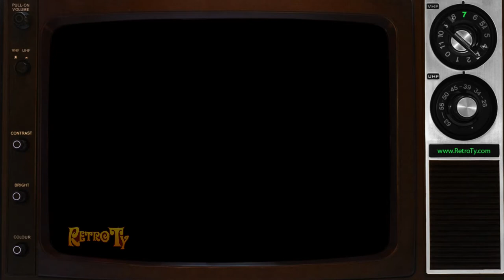1990 - Brice's Furniture January Blow Out